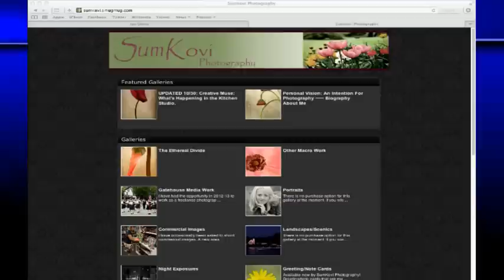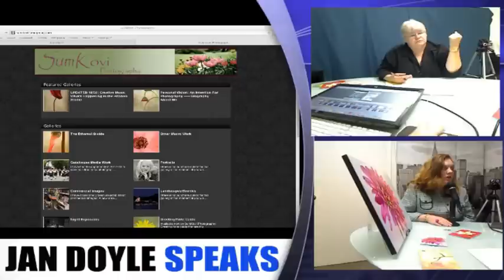Jan Doyle Speaks With Cynthia Perdigao EP1 Part3